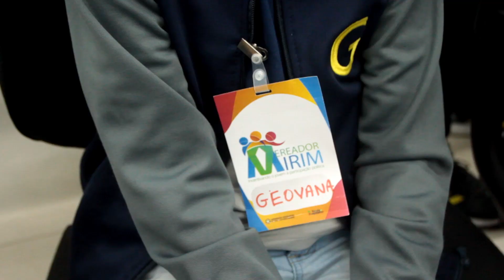Conferência Regional de Vereadores Mirins em Criciúma - 14/09/23 - Câmara Municipal de Criciúma